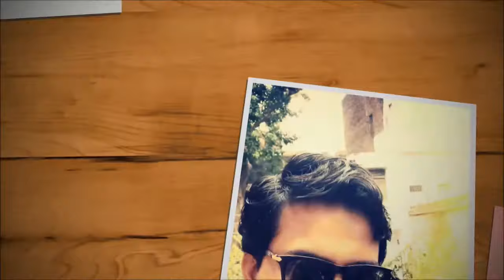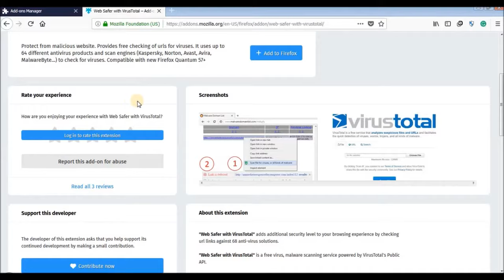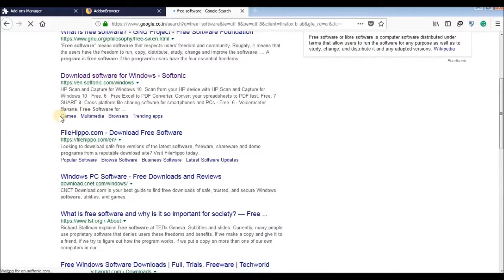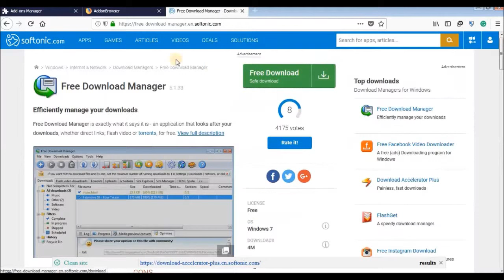How to download safe virus free files, Softwares online explain in Hindi #25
Hello, Friends in this video I tell you how to download Virus free files, Music, Videos, Games, and software free and 100% secure with your browser in computer I think it definitely helps you in this video you also get answer of how to know if the file is safe for download in Hindi.

Best alternate of youtube? all things about IGTV explain in Hindi H&T"